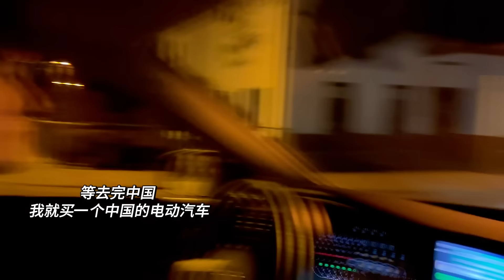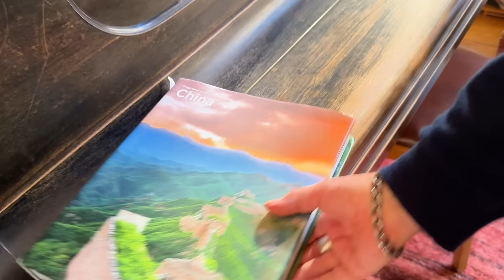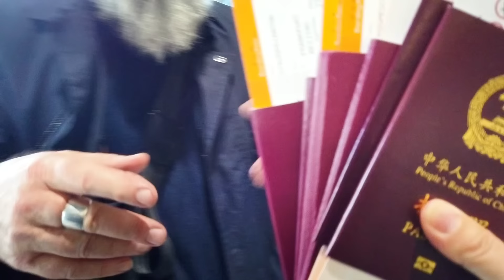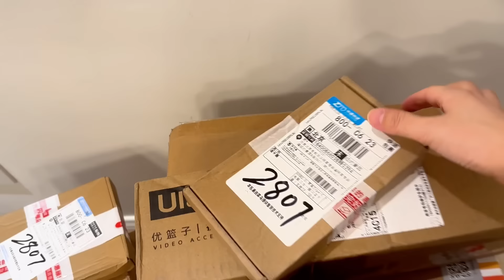时隔四年带德国家人回中国！全家人兴奋到爆炸整夜无眠！三父子中国街头开心扭起来！/ German Family First Time in China!!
This is the first video of a new series of our travel to China!
First stop Beijing!